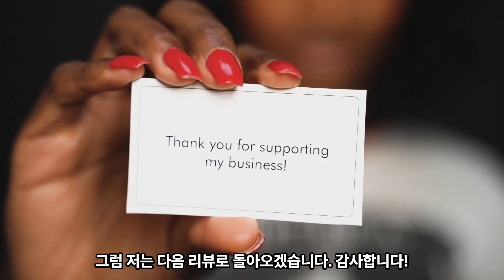비주얼과 흥이 살아있는 모아나 2 / 전작보단 별로인듯 / 열정적인 음악과 춤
영화직관하는남자 홍큐의 "모아나 2" 후기입니다.
*다음 편을 기대하게 만드는 쿠키영상이 엔드크레딧 전에 1개 있어요~